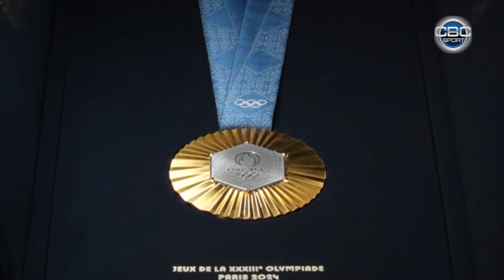PARIS 2024 YAY OLİMPİYADASINDA ÖLKƏMİZİ TƏMSİL EDƏCƏK GÜLTAC MƏMMƏDƏLİYEVA ƏSAS HƏDƏFİ QIZIL MEDALDI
Azərbaycanın HD yayıma çıxan ilk telekanalı olan “CBC Sport” Azərbaycan və dünya idmanının nəbzini tutur, sağlam həyat tərzini təbliğ edir.

Ən nüfuzlu daxili və xarici yarışları tamaşaçısına açıq yayımda təqdim edən “CBC Sport” gündəlik xəbərlər bloku, gündəm verilişləri, analitik və əyləncəli proqramları, icmallar və filmləri ilə Azərbaycanda idman yayımçılığını yeni səviyyəyə qaldırır.

Kanalda yayımlanan videoların müəllif hüquqları Azərbaycan Respublikasının qanunvericiliyi ilə qorunur. Məhsulların başqa kanallarda icazəsiz yayımlanması qadağandır!